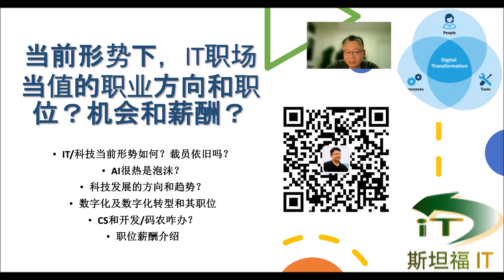当前形势下，IT职场有哪些最有前途的职业方向和专业职位？机会和薪酬？